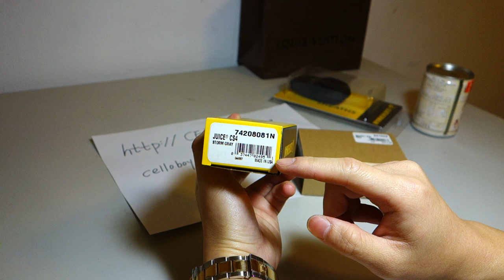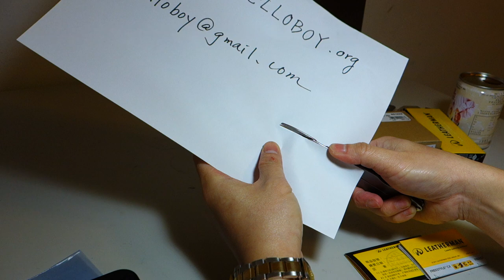LEATHERMAN juice CS4 & squirt PS4 review (工具鉗簡介評測，中文發音)